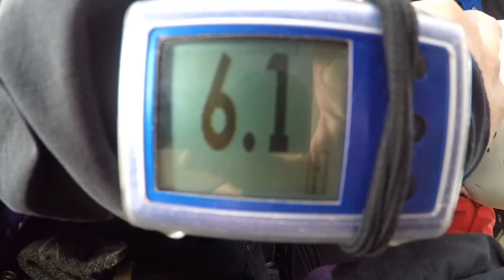Swoopware: Skydive - Valeria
Swoopware: Skydiving Video - Valeria